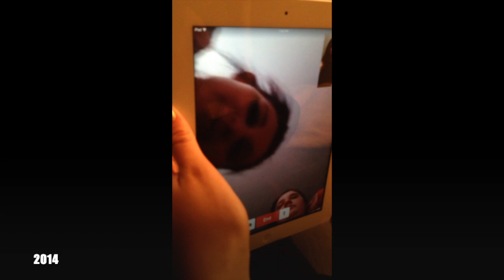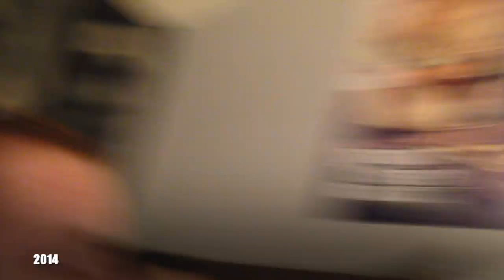Mitch Clips Family Dynasty 2014